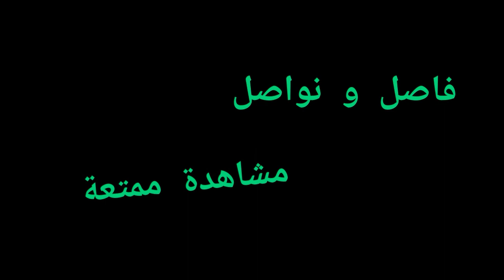هسه نعمان وينه وين الدايت گدام كل هذا الاكل وصفية تريد ياكل خظار ....